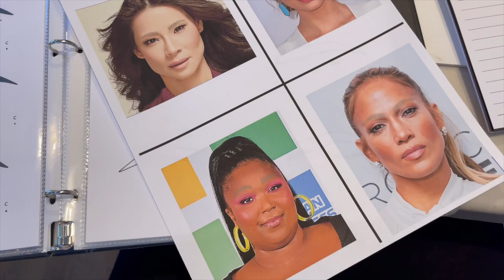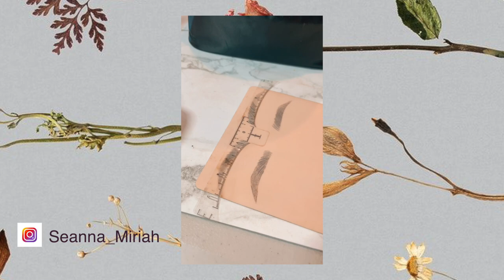I'm Now a Cosmetic Tattooer! | Training Week Vlog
This week was epic!  I got my permanent cosmetics certification in micro-blading and micro-shading at Cascadia Ink here in Washington.  I also do my first sit down makeup tutorial in ages, trying some new stuff.  All links and information are below.

My go-to online luxury thrift store

*Lilac St. 5 Day Lash Extensions